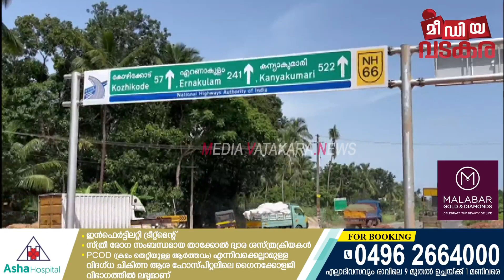മാഹി റെയിൽവെ മേൽപ്പാലം പണി തുടങ്ങി